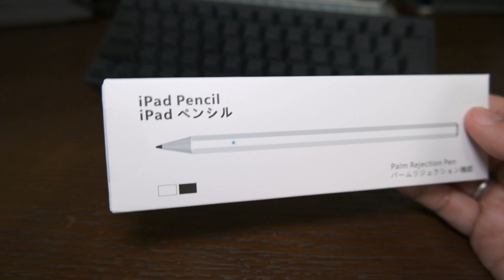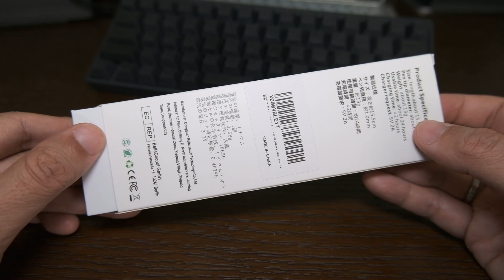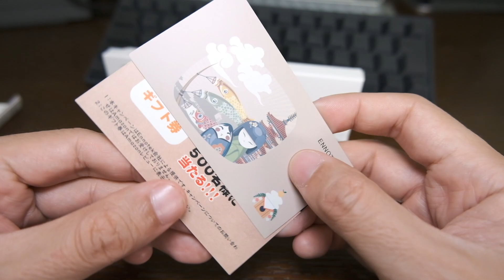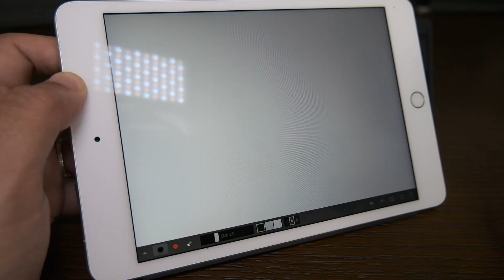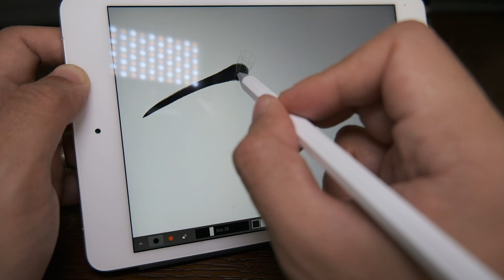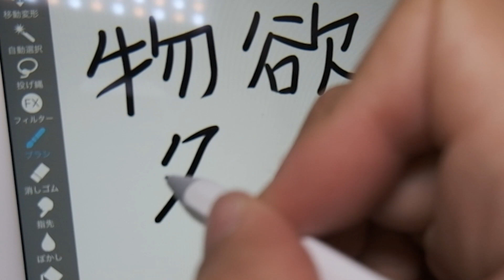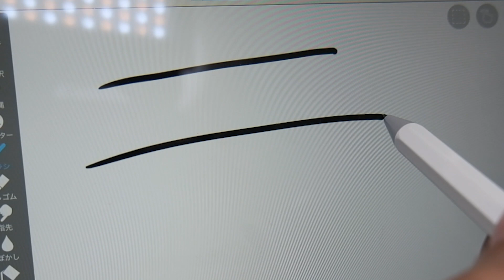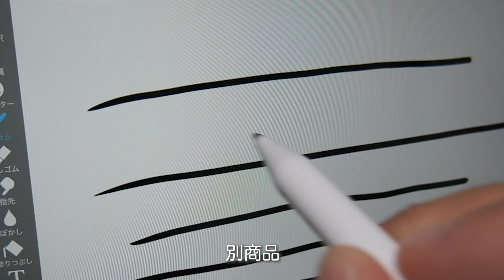感度よし！ペン先細くて書きやすいEnnotek iPadペンシル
筆圧検知と傾き検知はありませんが、書き味と感度は良いので割り切って使える場合、良いと思います。

Ennotek タッチペン 極細 スタイラスペン (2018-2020)iPad対応 超高感度 パームリジェクション機能【2020年最新進化版】5分自動オフ 遅延なし 途切れなし お絵描き メモ取り ゲーム 替え芯付き iPad/iPad Pro/iPad air/iPad mini対応 ホワイト